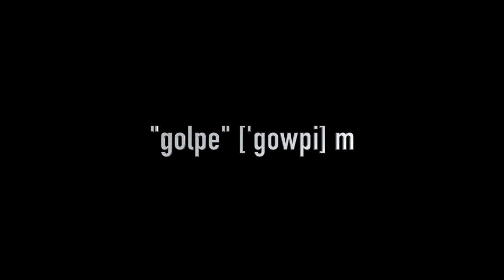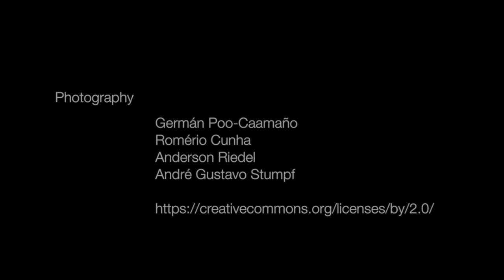Jurema Werneck on why we need to show solidarity with Brazil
Black Brazilian feminist activist Jurema Werneck talks about the impact of the 2016 coup in Brazil, and explains why international solidarity is critical at this moment.